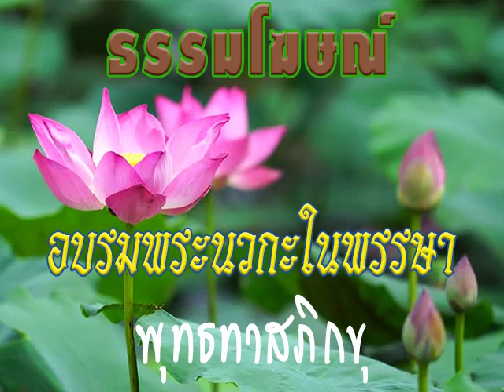2515 08 24 การปฏิบัติทั้งหมดสรุปลงในความมีสติอยู่ตลอดเวลา